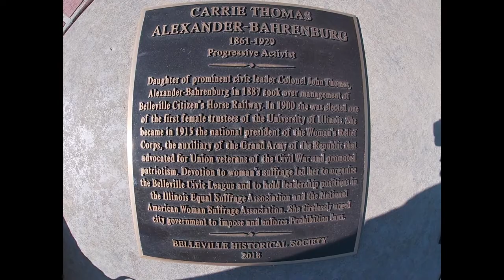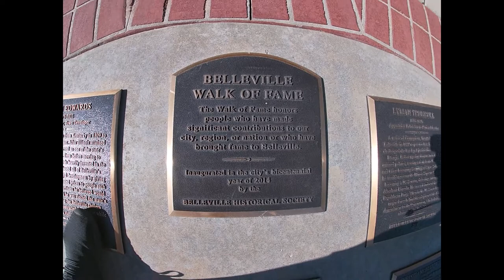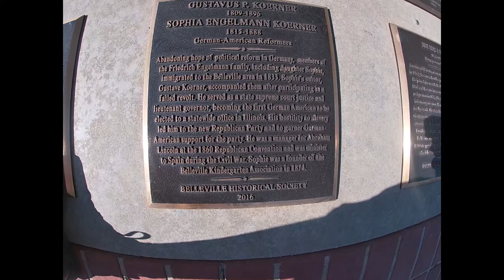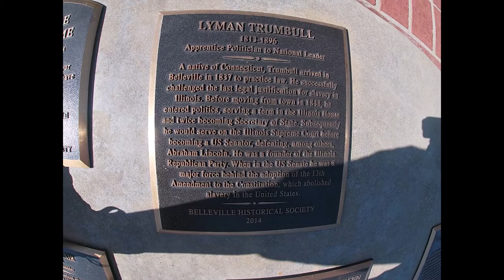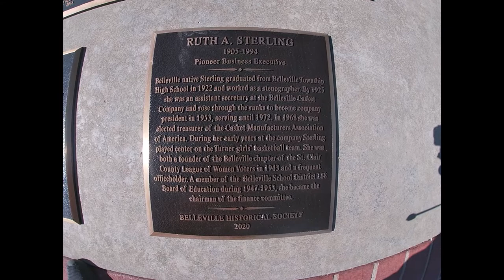Belleville, Illinois Walk of Fame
In 2014, the city of Belleville celebrated their bicentennial, and they enshrined their first five inductees to the Walk of Fame in front of St. Clair County Annex building. Every two years new inductees get in. Pictures from left to right: Carrie Thomas Alexander-Bahrenburg, Les Mueller, Buddy Ebsen and Lyman Trumbull